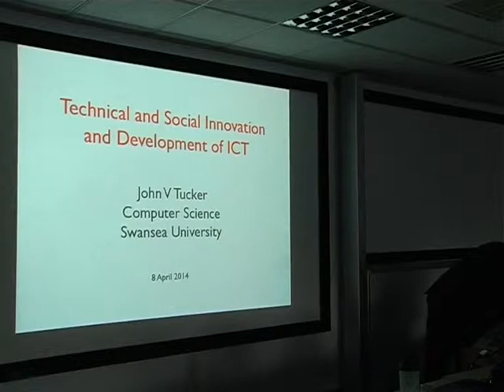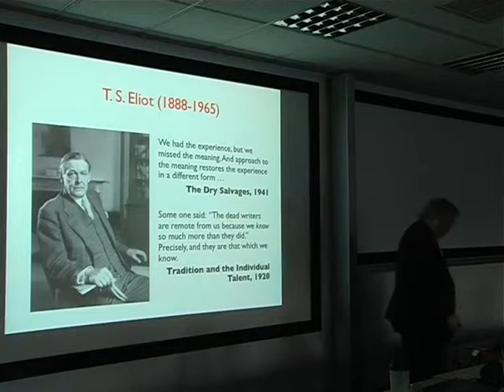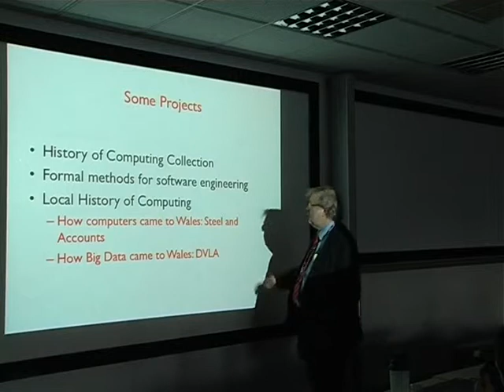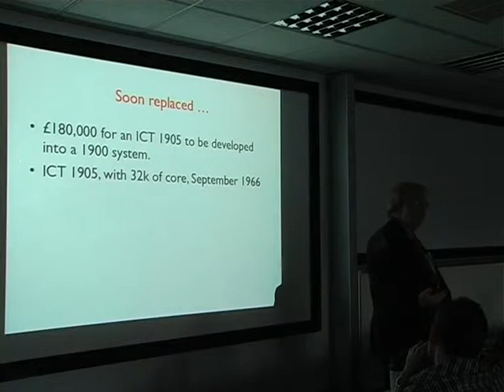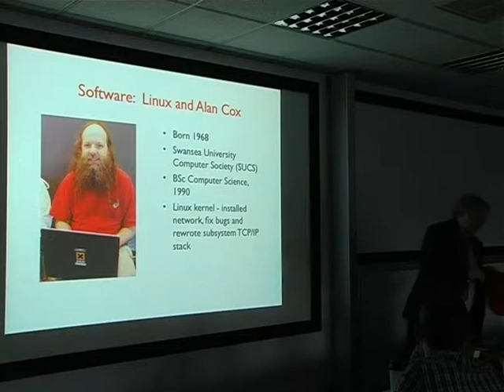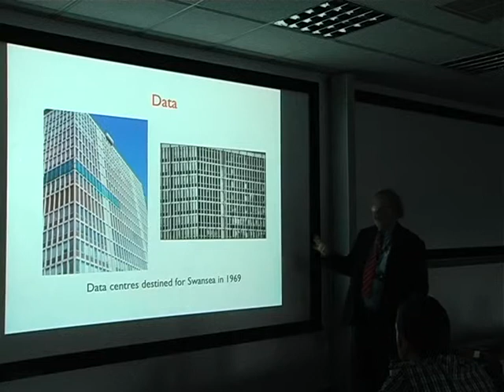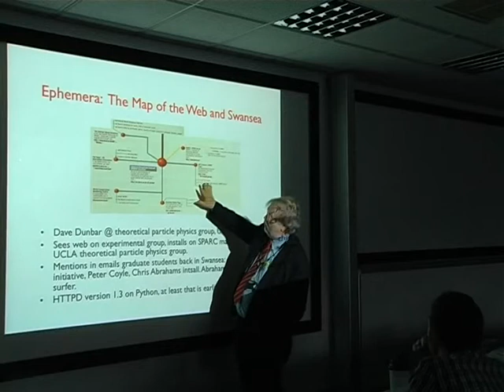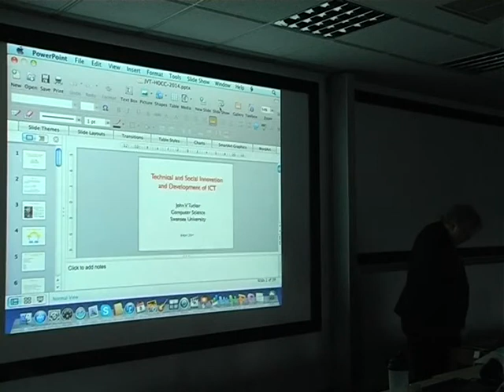Professor John Tucker - Technical and Social Innovation and Development of ICT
Professor John Tucker at CS Flash Talks 2014 | April 2014, Swansea University

This video was recored by the Swansea University Computer Society